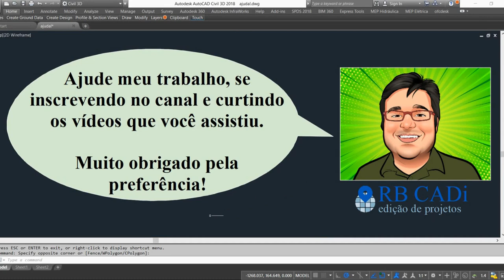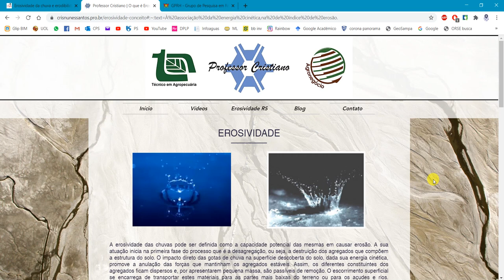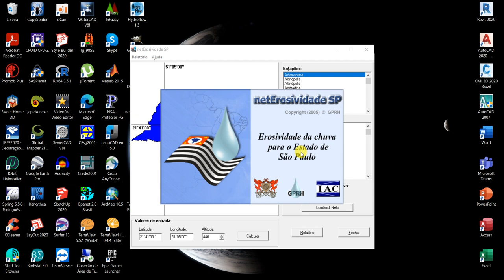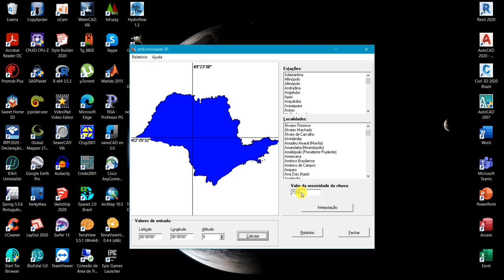Como Calcular Erosividade para SP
A erosividade é o potencial da chuva em causar processos erosivos no solo.
A erosividade é usada para se estimar a perda de solo pela Equação Universal de Perda de Solo (EUPS), chamada também de fator R.
A erosividade depende da intensidade da chuva, tempo etc.
Geralmente, se calcula o fator R com base numa série histórica de ao menos 30 anos de precipitação para se ter um produto de qualidade.
Isso demanda muito tempo do analista.
Uma alternativa é  usar o programa NetErosividade (disponível para SP, MG e RS) que já informa o valor da erosividade.